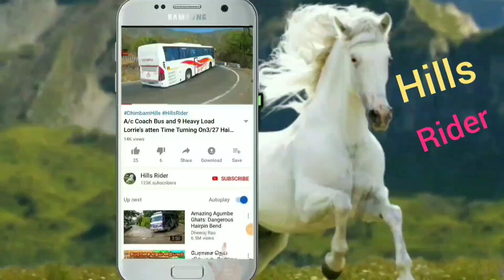TN Govt Bus and More Cars Turning On Hairpin bend at Kolli Hills